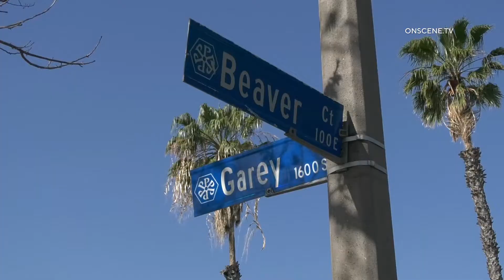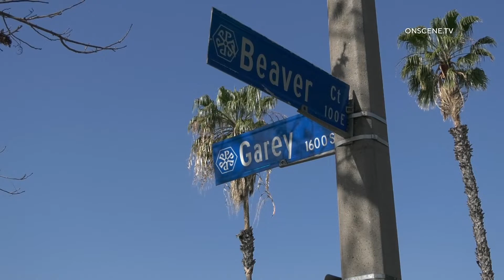Pomona: Woman Drives into Apartment Building After Leaving the DMV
LOCATION: 1600 S Garey Ave
CITY: Pomona
DETAILS:

Authorities received reports of a vehicle into a structure.
Upon arrival, units discovered a single vehicle into an apartment.
A major gas line has been ruptured due to the collision causing a hazard to the area.
No injuries have been reported.
The driver of the vehicle was transported in unknown conditions to a local hospital.
It appears as if the woman was driving out of the DMV.
Pomona Police has shut down the area.
LA County Fire Hazmat is en route to the scene.
City of Pomona Building & Safety is en route to the scene.
Gas Company is currently On scene assessing the damage of the gas line.
HANDLING AGENCIES: Los Angeles County Fire Dept, Pomona Police
SOT(s): N/A